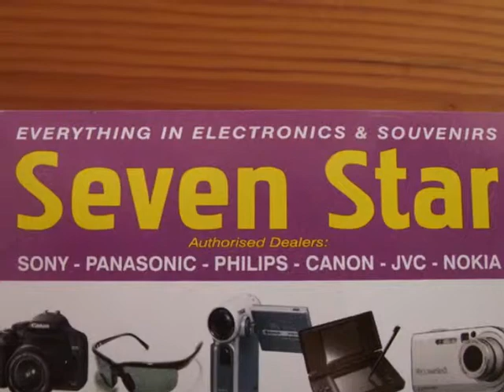Lanzarote Ryanair Takeoff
A brief look at Avenida de las Playas and open to your own interpretation on not where to buy electronics.